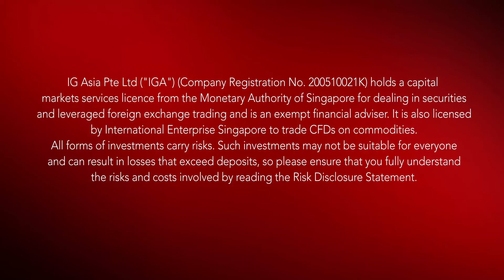Midweek update: Breather for Asian markets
Following a good run for Asia markets with the MSCI Asia Pacific index touching a record on Tuesday, regional indices appears to be taking a breather. Watch to find out more.